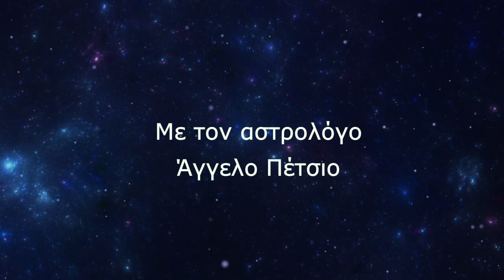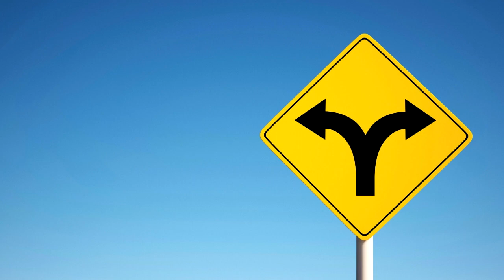Ζώδια και Χωρισμός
Στο παρόν βίντεο μαθαίνουμε πως τα ζώδια χωρίζουν.
00:00 Γενικοί κανόνες
01:59 «Επτά χρόνια φαγούρας»
03:04 Κριός
03:50 Ταύρος
04:26 Δίδυμοι
05:08 Καρκίνος
05:50 Λέων
06:31 Παρθένος
07:19 Ζυγός
08:02 Σκορπιός
08:49 Τοξότης
09:29 Αιγόκερως
10:10 Υδροχόος
11:02 Ιχθύες